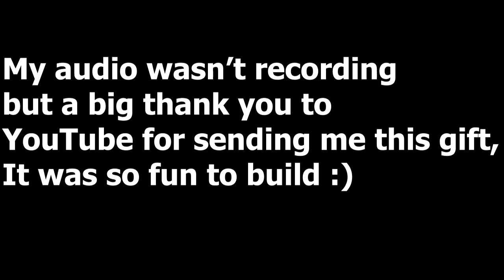Building a LEGO YouTube Play Button!!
Thank you for the gift @YouTube I'll gladly accept any more :))